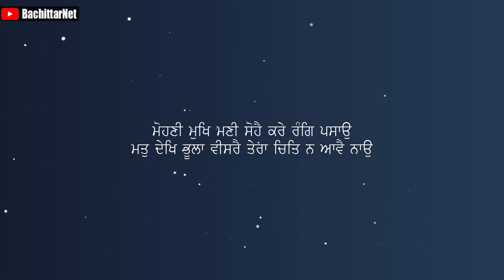ਔਰਤ ਦੀ ਸੁੰਦਰਤਾ ਦਾ ਤੱਤ ਸਾਰ - BEAUTY OF WOMEN │BachittarNet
Processor        : AMD Ryzen 3 3200G
Graphics          : Vega 8 ( AMD integrated Graphics )
Ram                  : Corsair Vengeance LPX ( 8x2 ) 3000 Mhz
Motherboard   : MSI B450M PRO VDH PLUS
Cabinet            : ANT Esports 400TG
Power Supply  : Gigabyte PB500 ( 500W Bronze Plus )
SSD                   : WD Green 240 GB
Hard Disk         : WD Blue 1 TB

Monitor             : LG 22MP689VQ
Keyboard          : Zebronics Transformer
Mouse               : Zebronics Transformer
UPS                    : Luminous LB 600 Pro
Speaker             : INTEX